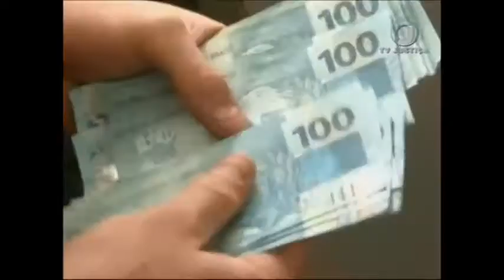STJ decisão investimentos (31/10/16)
Os ministros do Superior Tribunal de Justiça (STJ) definiram que as Cortes brasileiras podem julgar pedido de indenização por prejuízos estimados em U$ 2 milhões, por causa de investimentos realizados em fundo no exterior.